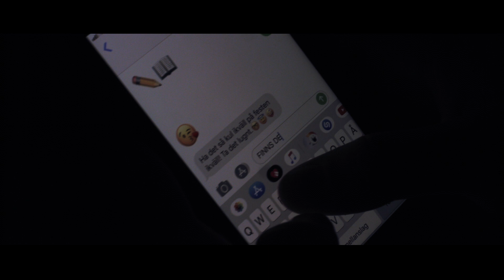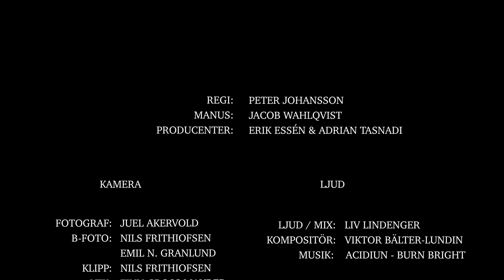Vägs Ände Stockholms Filmskola